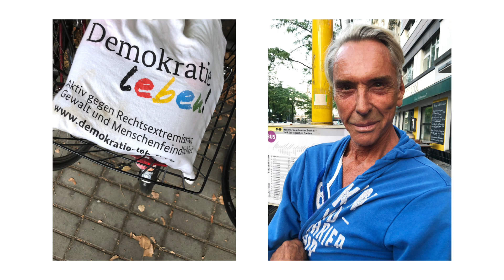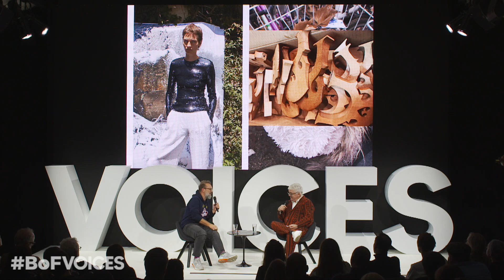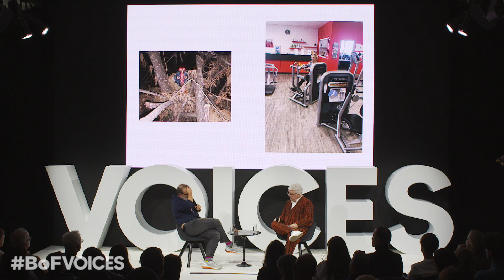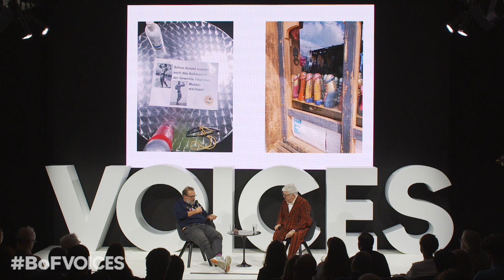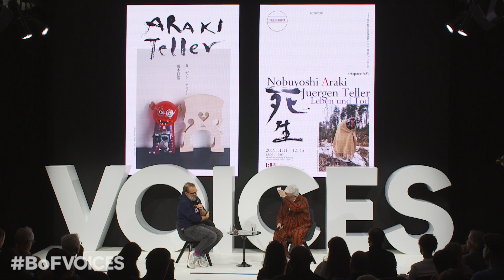Juergen Teller on How to Be a Radical Photographer | BoFVOICES 2019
Photographer of Celine, Louis Vuitton and Vivienne Westwood campaigns (among many), Juergen Teller’s inimitable style has made him one of the fashion industry’s most sought-after talents. But what are the challenges and opportunities for photographers today, and how can the industry better encourage young talent?